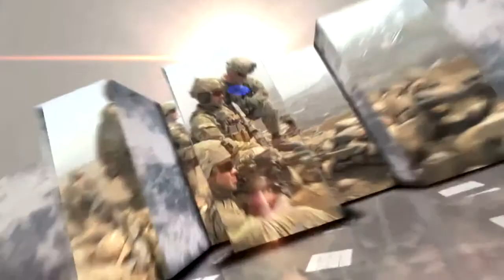Soldiers Update: Rising Thunder 2014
LTG Koichi Isobe, an officer in the Japan Ground Self Defense Force, visits Yakima Training Center to observe Operation Rising Thunder 2014.